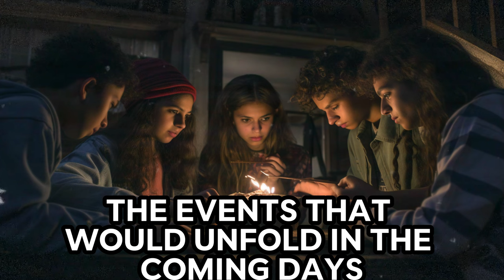The Lost Recording. Scary Horror Stories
Four teenagers, Jack, Mia, Tyler, and Liz, discover a mysterious cassette tape during an exploration of an old, abandoned house. The tape, containing a séance led by a medium named Margaret Henley, triggers strange occurrences and supernatural phenomena around them. Investigating further, they learn about Margaret and a troubled spirit named Eleanor. Driven to help, they conduct their own séance, confronting and ultimately freeing Eleanor's trapped soul. Their journey into the unknown leaves them deeply changed, with a new respect for the mysteries of life and the unseen world around them.

Here is another horror stories for you.